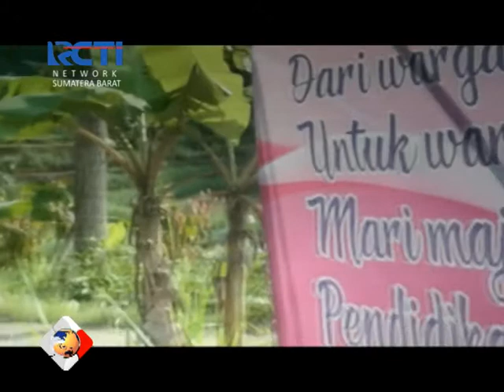Lewat Film, KPU Sumbar Ajak Masyarakat Jangan Golput